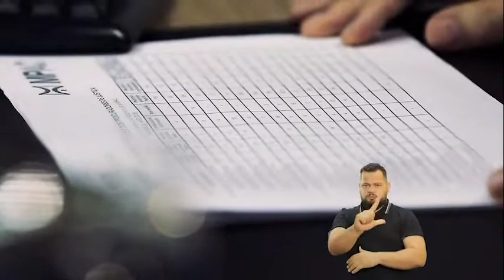Ufac: pública, gratuita e de qualidade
A Universidade Federal do Acre, pública, gratuita e de qualidade, é uma vitória do povo acreano e um patrimônio dos brasileiros.